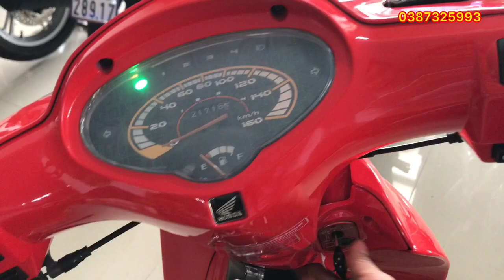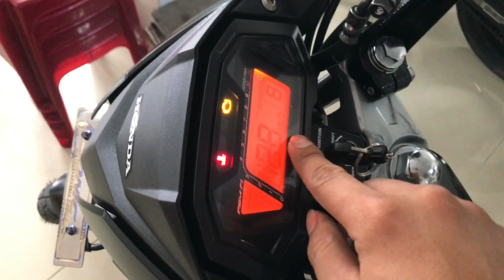(Xe đã bán)Future 2 giá rẻ cho anh em chơi kiếng